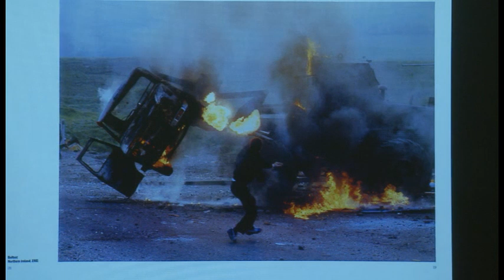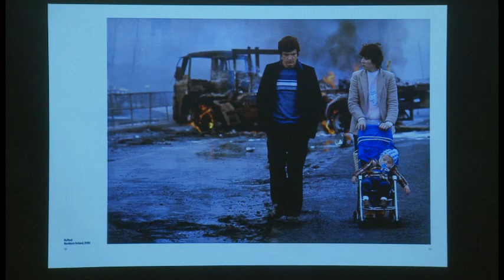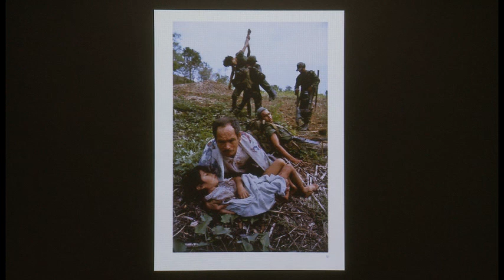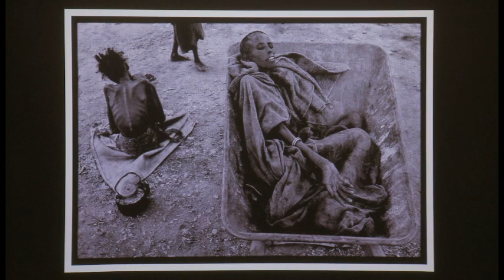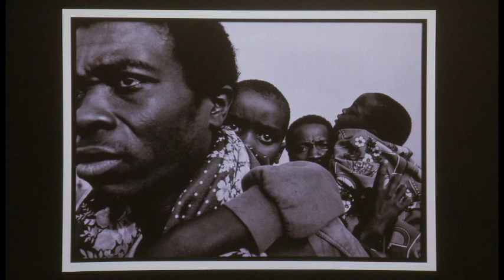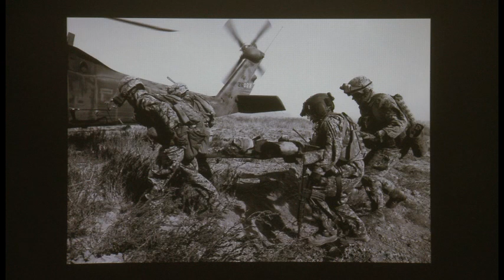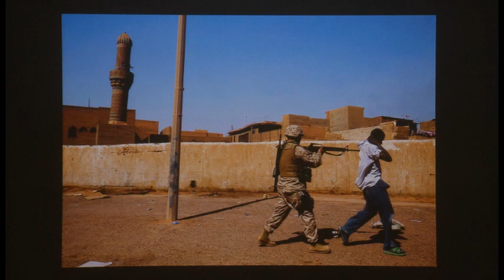4th Annual Student Forum on Global Learning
Part of MLK Day celebrations

Speaker: James Nachtwey '70

Dartmouth College January 21, 2013